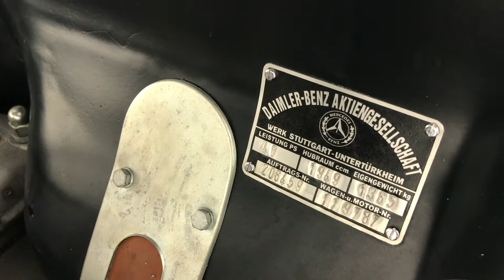1935 MERCEDES 200 CABRIOLET C engine Start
Engine start video of 1935 Mercedes 200 Cabriolet C.
Lot 7 in our Private Mercedes collection auction, closing December 15th, 2020.